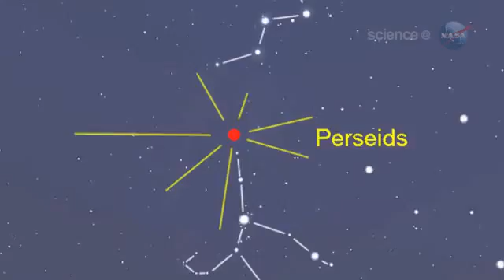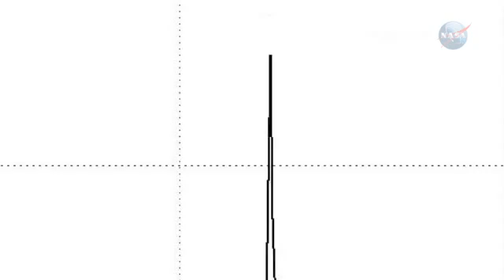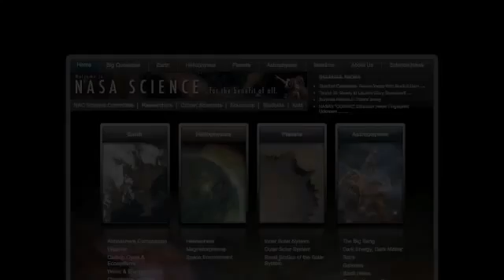Perseid Meteor Shower Begins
The summer Perseid meteor shower is getting underway as Earth enters the debris stream from comet Swift-Tuttle.

Source: NASA